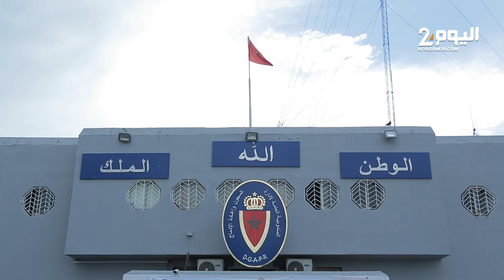الدار البيضاء : احتفال بالذكرى 16 لتأسيس المندوبية العامة لإدارة السجـون بالسجن المحلي عين السبع